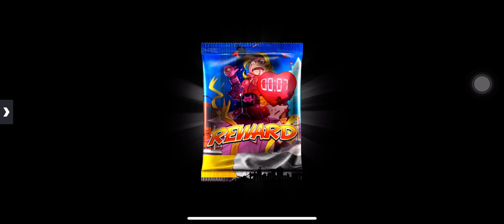Free Ticket Spin A Wheel Finally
Urban Rivals